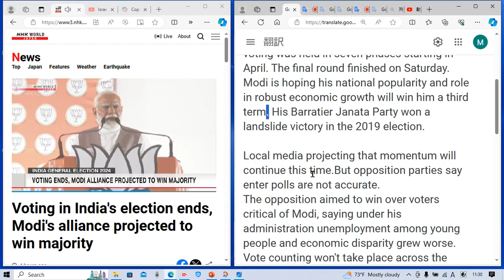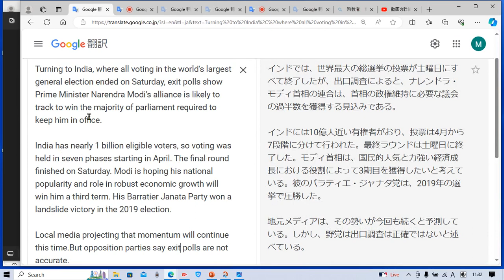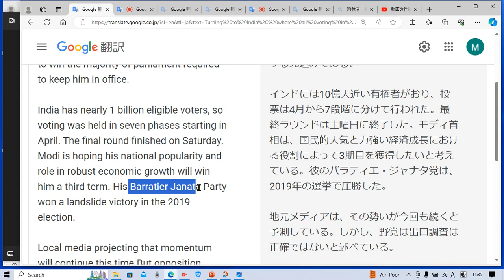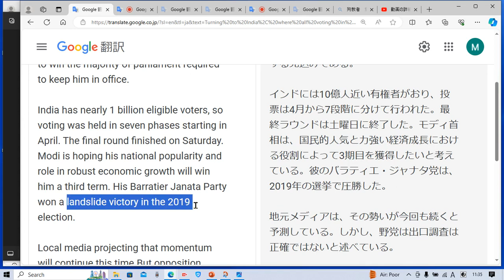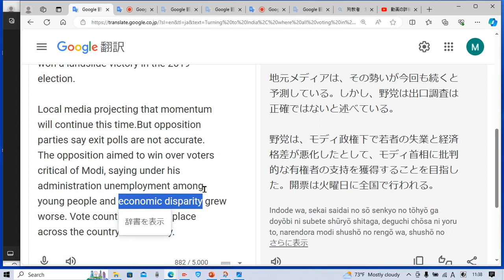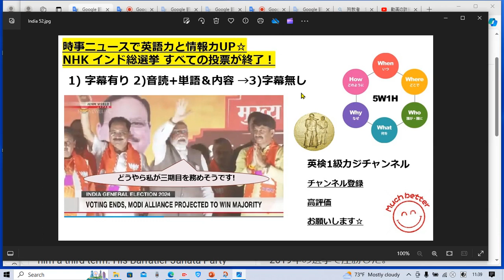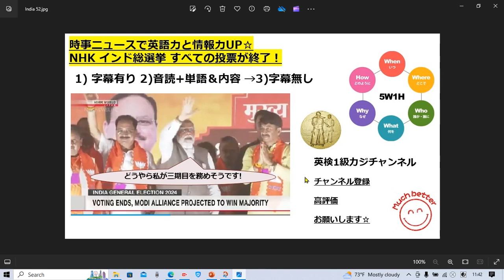NHK World ニュースで英語学習1949☆Learn and expand information and English インド総選挙 すべての投票が終了。モディ首相三期目!?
タイムラインです↓

字幕あり 2:30
音読&解説&単語 確認 3:50
字幕なし 11:40